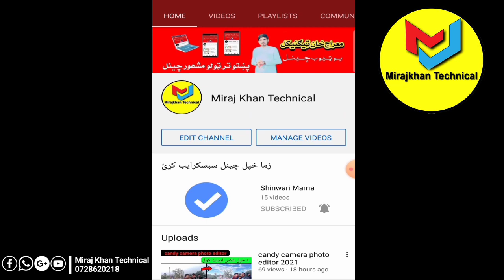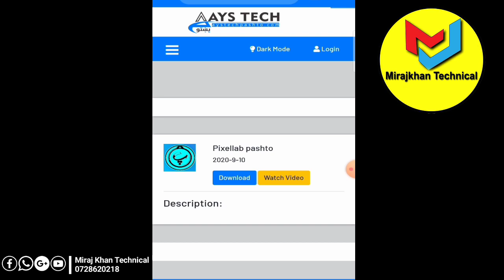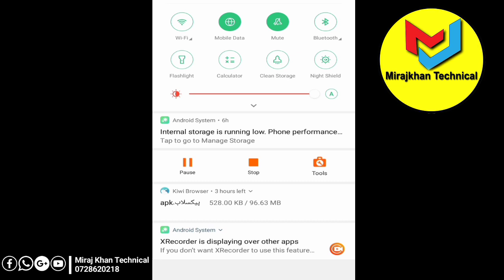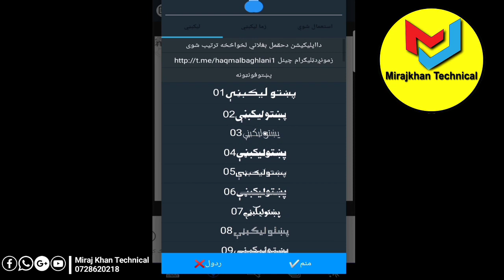PixelLab app updated all kinds of fonts for every language 2021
Video title : PixelLab app updated all kinds of fonts for every language 2021

pixellab hindi fonts download
pixellab  urdo fonts download
hindi Fonts
pixellab hindi fonts update